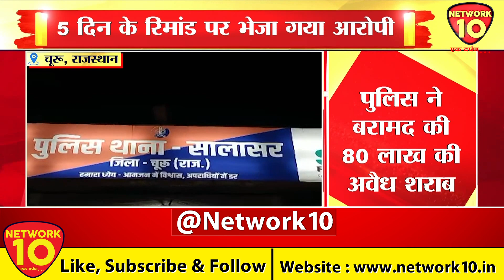चूरू, राजस्थान | अवैध शराब तस्कर न्यायालय में पेश | Network10 Digital